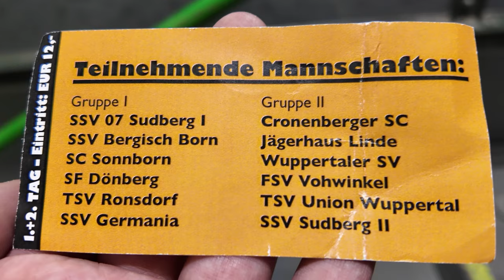Wuppertaler SV Futsal | Südhöhenturnier 2023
Taucht ein in die spannende Welt unseres Futsal-Teams beim diesjährigen Südhöhenturnier! Nach dem Pokalsieg im letzten Jahr haben wir auch in diesem Jahr die Jungs begleitet und liefern euch exklusive Einblicke in die Kabine. Wie sehen die Ansprachen der Futsaler aus? Und wie ist die Stimmung in der Kabine? Die eingeholten Interviews geben euch weitere Einblicke. Ein herzliches Dankeschön geht an den SSV Sudberg für die erstklassige Organisation und Einladung. Seid gespannt auf packende Momente und emotionale Höhepunkte – seid dabei!

⚠Ihr habt Bock auf WSV-Merch?⚠
oder auch im Fanshop direkt in der Rathaus Galerie.